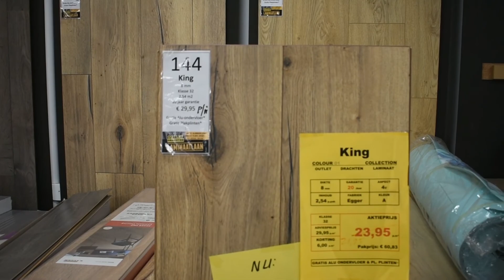Laminaatlaan Drachten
Laminaatlaan Drachten zetelt al bijna zeven jaar aan de Lange West 15a in Drachten. De zaak wordt geleid door vader Teake en zoon Rick van der Laan.
Teake van der Laan vertelt over de coronacrisis.